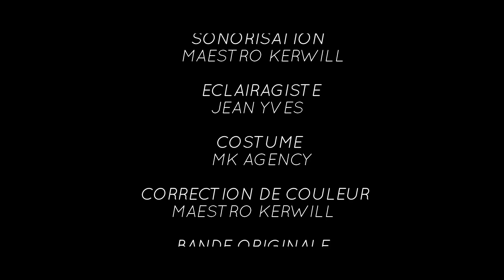2020 SHORT FILM CONTEST - Pauvre Catalina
2020 SHORT FILM CONTEST